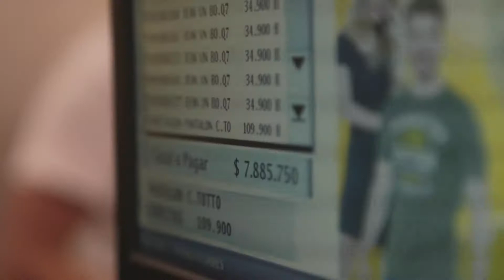Un minuto para ganar Flamingo Centro Mayor